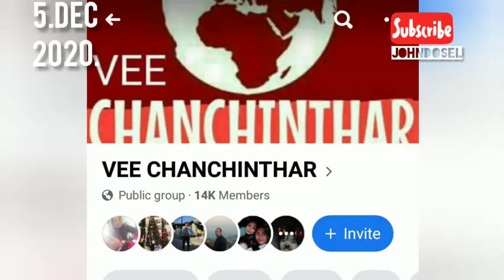VEE CHANCHINTHAR PERSON OF THE YEAR 2020 Dr. H. LALTHLANGLIANA MCS HNENAH CHAWIMAWINA HLAN A NI.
Social Media a chanchinthar tarlanna group pakhat, VEE CHANCHINTHAR chuan kumin chhunga mi hmingthang leh thawk tha PERSON OF THE YEAR 2020 atana thlan, Dr. H. Lalthlangliana MCS, Kolasib DC hnenah chawimawina thuziak leh tangka fai an hlan.

Person of The Year atana thlan Dr. H. Lalthlangliana MCS chuan chawimawina chu midang tam tak karah a phu lo a inti tih sawiin, a nunkawngah Pathian hruaina a dawng thin tih a sawi. Mipuite tana rawngbawlna leh thisen chhuak lova mipui an awm chu eng dinhmunah pawh a ngaihdan a ni reng tih a sawi. Ram leh hnam tana a penchhuahna beitham tak VEE CHANCHINTHAR kaltlanga hriatsak a ni chu lawmawm a tih thu a sawi.

VEE CHANCHINTHAR hi kum 2015 Ni 24 November khan V. Thanga Street, Dawrpui ah din a ni a. Chanchinthar mipui ten a dik leh dik loh pawh thlu lo kara, chanchinthar dik leh ziktluak pek duhna atanga din a ni. VEE CHANCHINTHAR Person Of The Year thlanna ah hian mi sang chuangin vote an thlak a ni. He hun hi Tv. Francis Lalmalsawma Sailo chuan a kaihruai a, Pi Remliani Chawngthu chuan hunserh hmangin, Pu Lalawmpuia Khiangte in thu a sawi a. VEE CHANCHINTHAR aiawhin Tv. V. Lalnunthara (Mathara) chuan thuziak leh tangka fai a hlan.